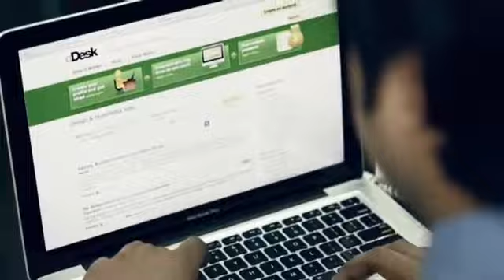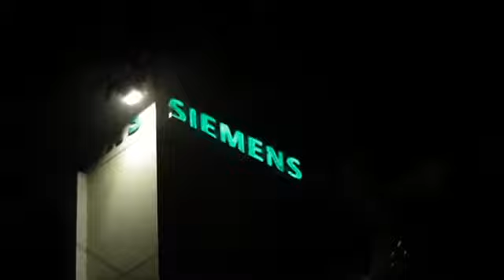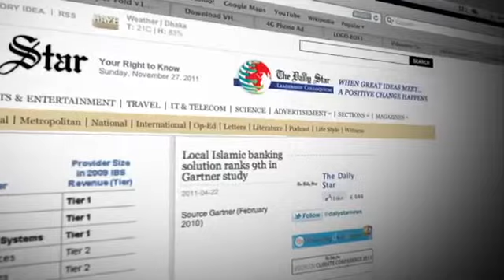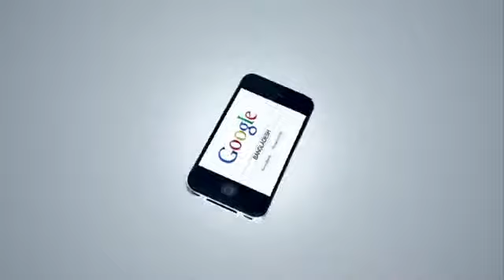ICT Expo 2015 Bangladesh your IT Destination